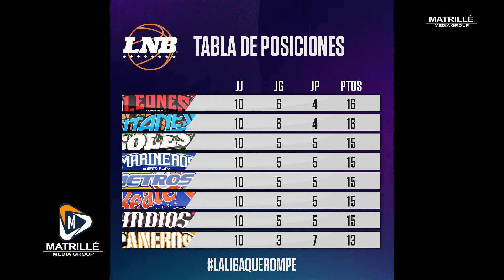Indios van a PP a enfrentar a Marineros, aprieta la liga en la fase final 🔥 Antesala 16 Junio 2022